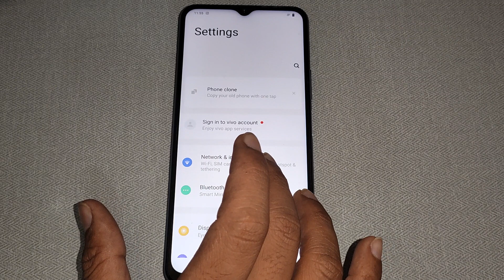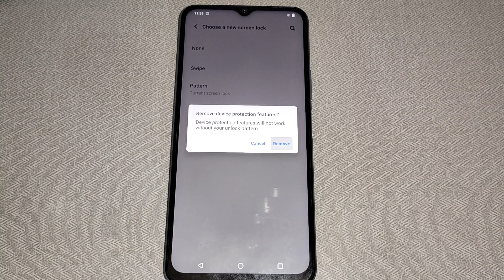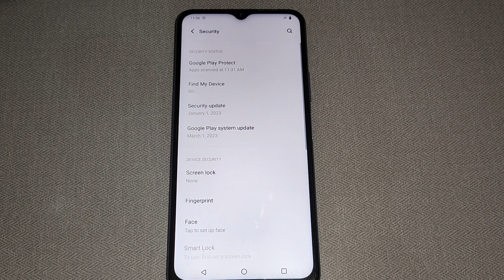Vivo Y11 screen lock setting,how to unlock pattern password Vivo Y11